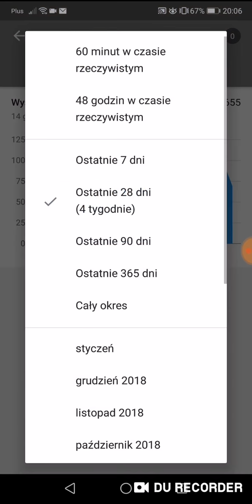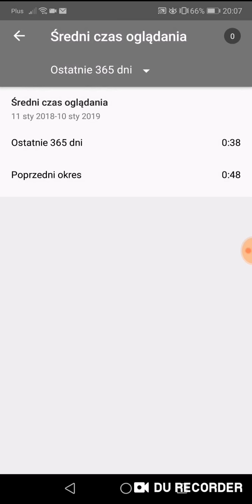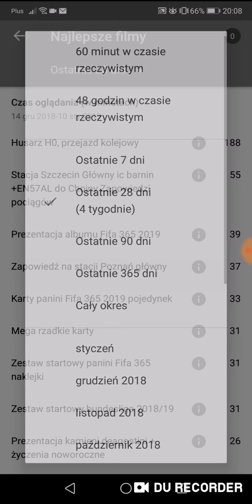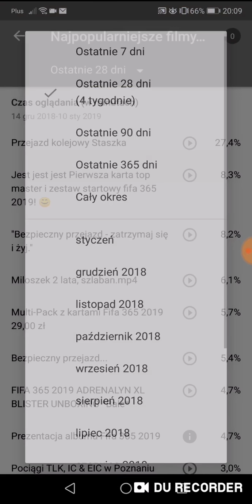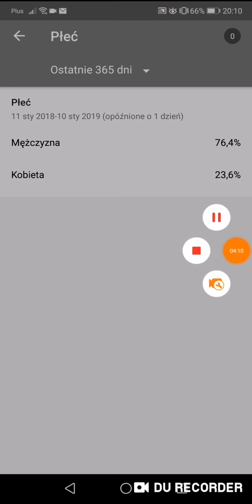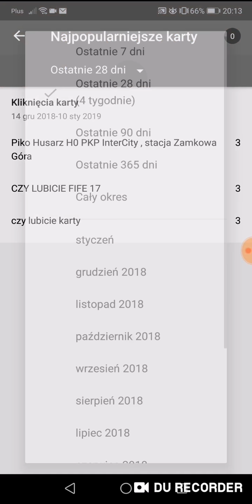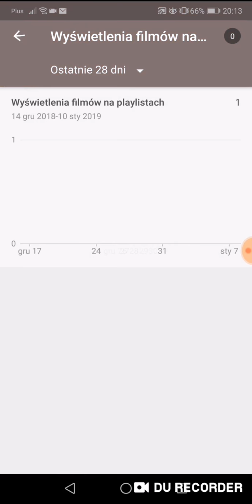Podsumowanie 2018 roku